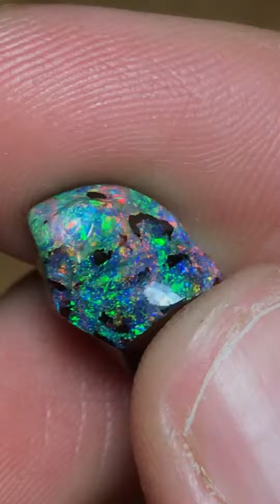11.5cts Boulder Opal Stone AD218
Koroit Boulder Opal Matrix From Australia

Send a message if interested in purchasing.